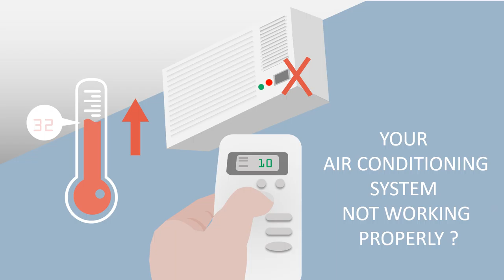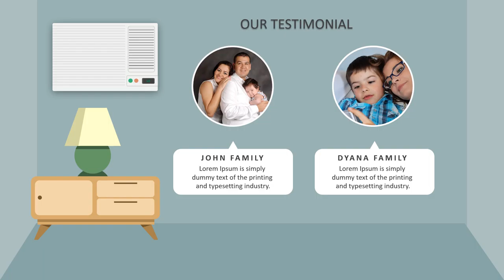Jasa Bikin Video Animasi, Promosi Produk, Company Profile, Iklan Terbaik & Murah di Bangka Tengah, B